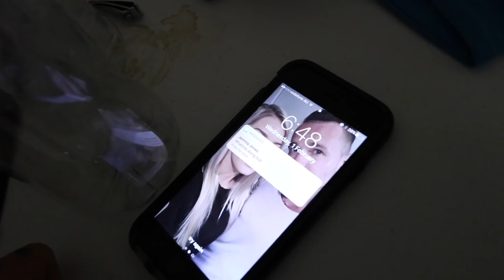Showing Her The Cock... Rock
Add me on Snapchat: Freezmasworld